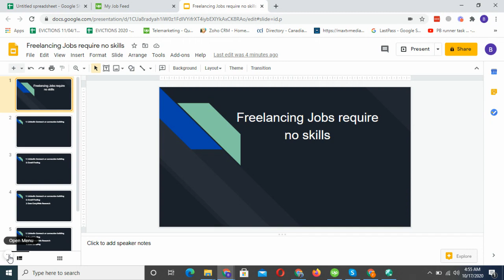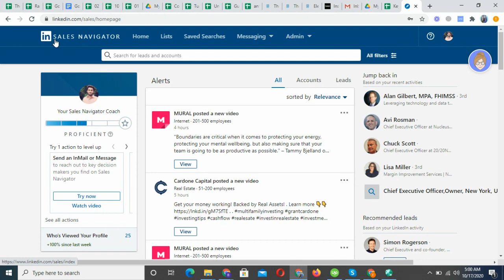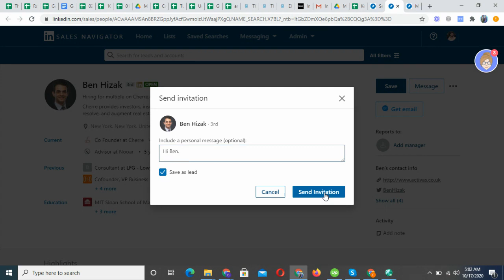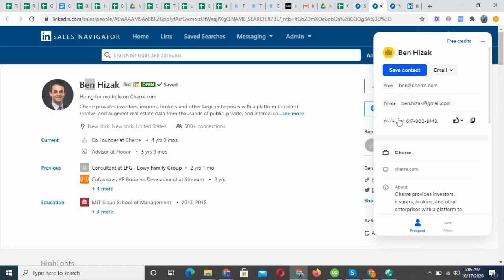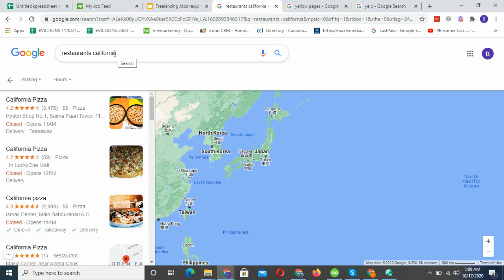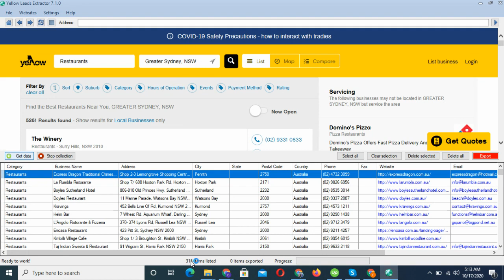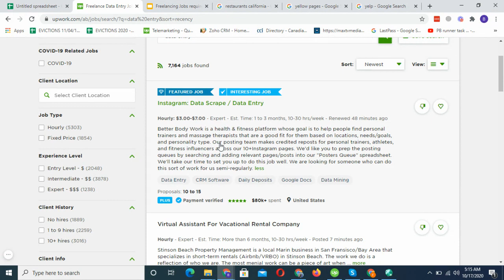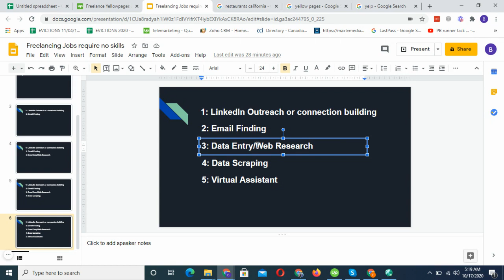Freelancing Jobs That Require No Skills | Start Earning Online 2021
Freelancing Jobs That Require No Skills

Hello guys,

In this video I will show you 5 freelancing jobs that require no skills, If you are new you can start earning online without having skills.

Here are the tools I use to find emails and phone no.
1: Lusha

2: Signalhire

3: Snovio

4: Rocket reach

5: Sales QL

Here is the link to Scraping software "Yellow Leads Extractor".